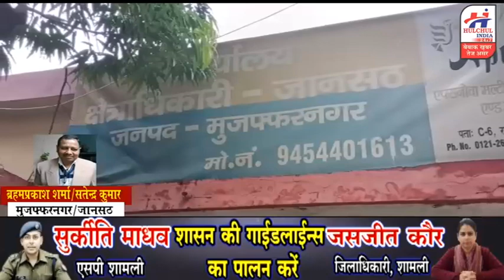हलचल इण्डिया पर देखिये जानसठ,मीरापुर की खबरे 24 सितम्बर 2021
हलचल इंडिया बुलेटिन 05 मई 2020 प्रदेश  की छोटी बड़ी खबरे